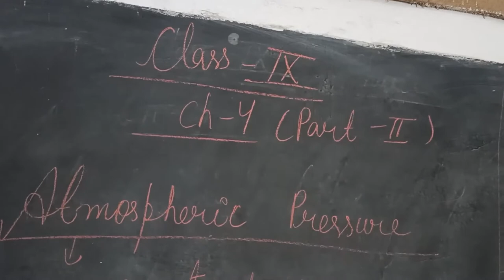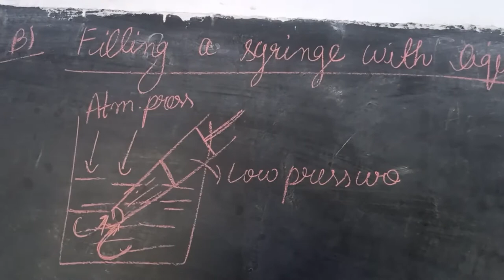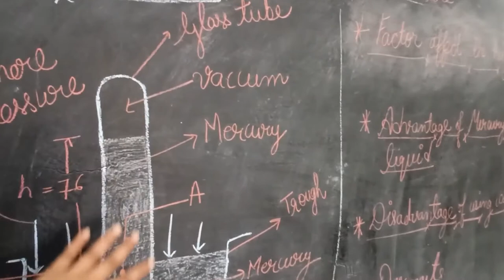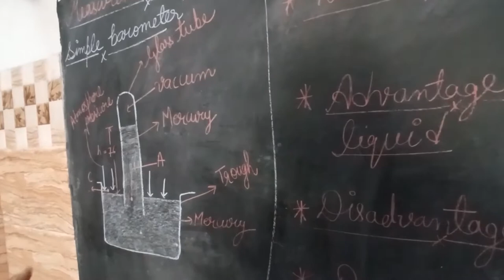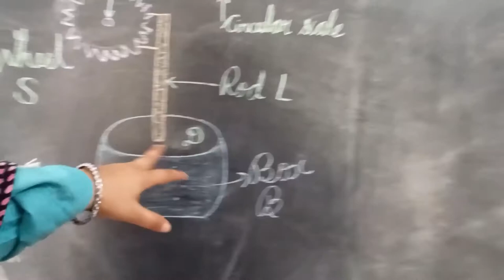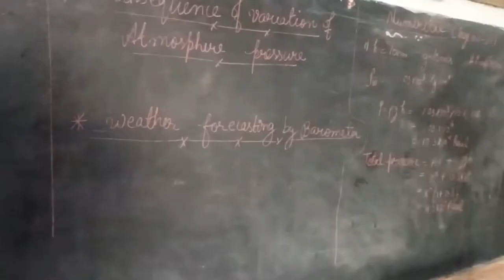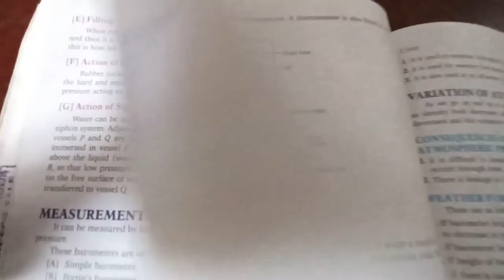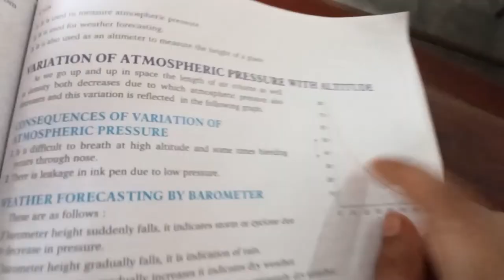CLASS 9, PHYSICS, CH 4, PRESSURE IN FLUID (PART 2)